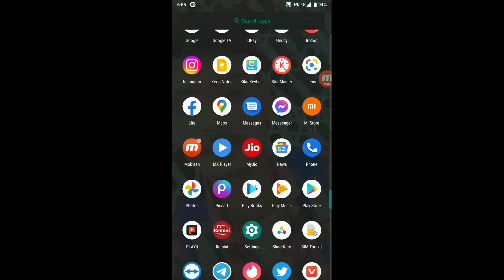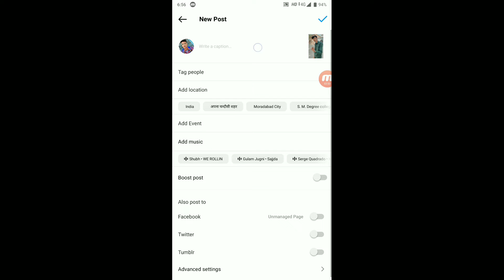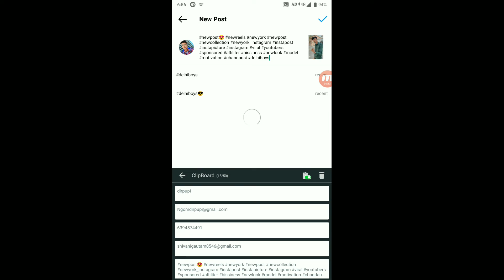Instagram par post upload kaise kare 2022 || Instagram par post upload karne ki new tricks 2022